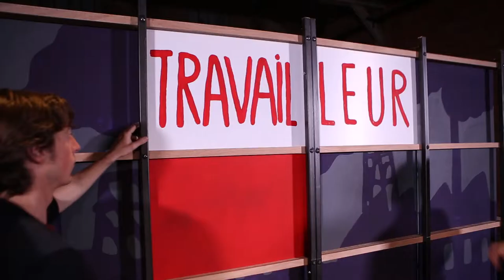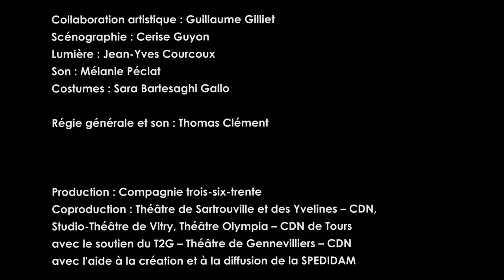L'histoire d'une radio libre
Spectacle Longueur d'ondes - Histoire d'une radio libre